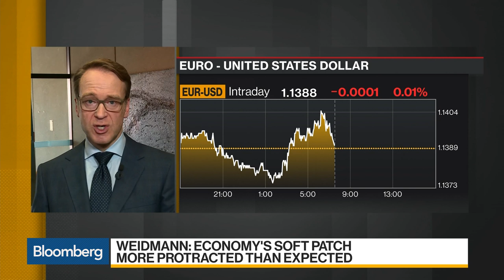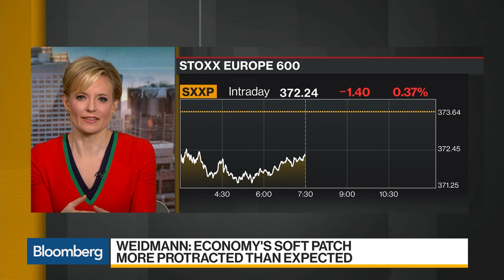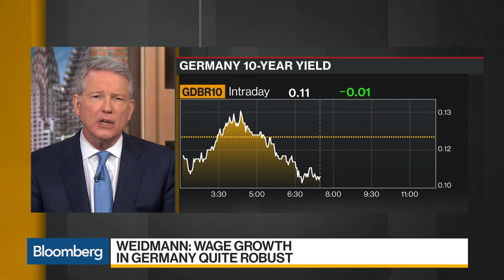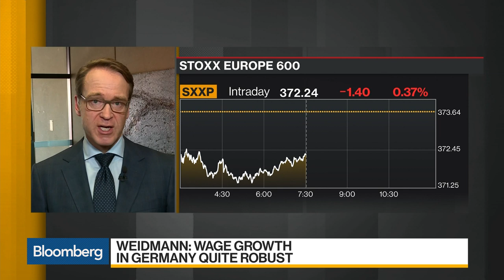Weidmann Sees Forecasts Surrounded by High Degree of Uncertainty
Feb.27 -- Bundesbank President Jens Weidmann discusses German and global economic growth, trade concerns, and the potential use of TLTROs. He speaks on "Bloomberg Daybreak: Americas."